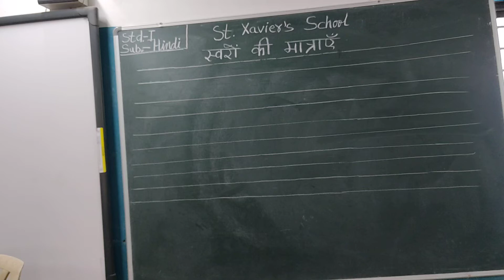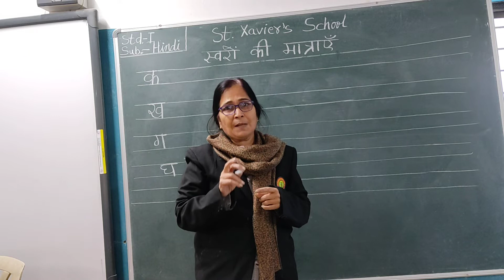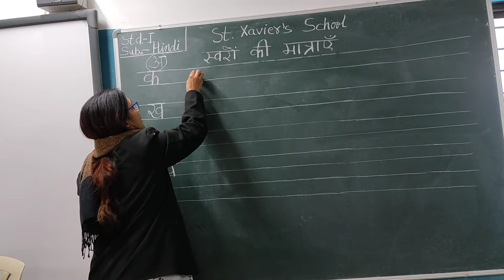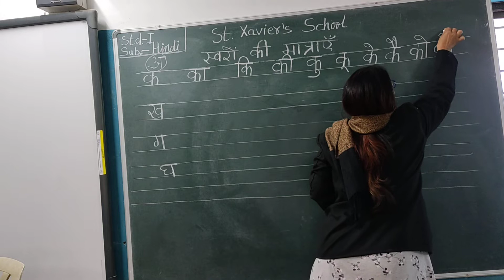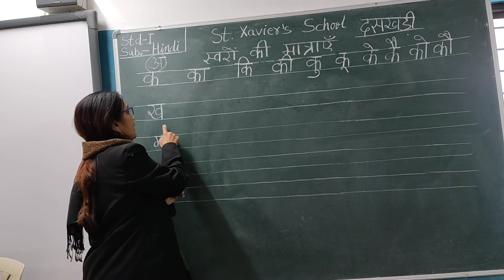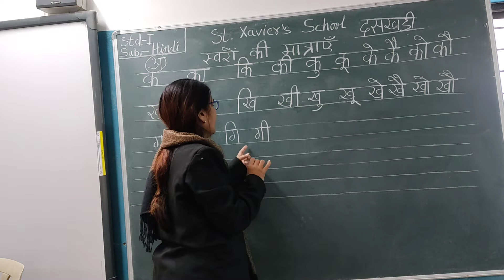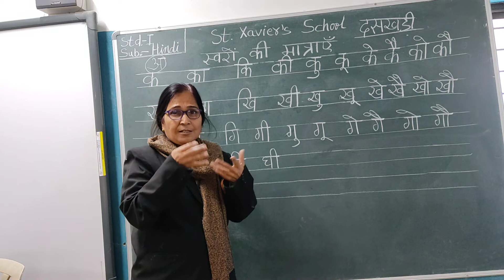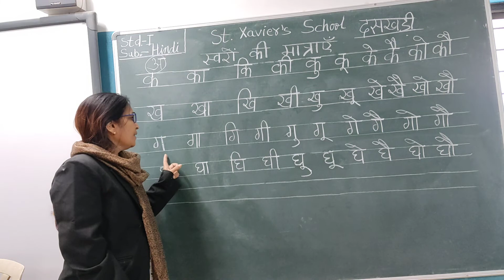Std 1 Hindi स्वरों की मात्राऍ